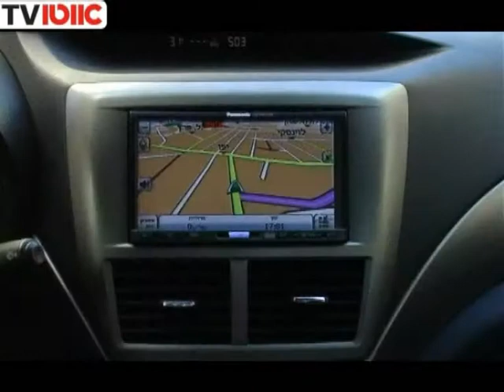סובארו B3 סדאן משומשת - מבחן דרכים - חוות דעת - Subaru B3 sedan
מבחן דרכים למשפחתית של סובארו, ה-B3 סדאן